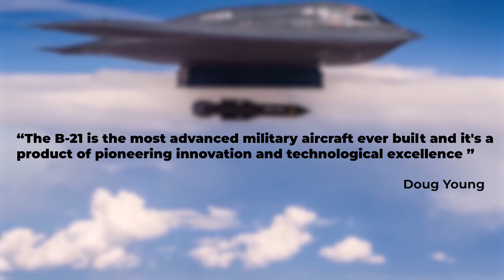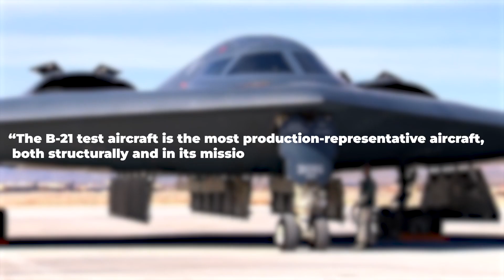NEW Stealth Bomber B21 Raider! - The B-21 is the most advanced military aircraft ever built!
NEW Stealth Bomber B21 Raider
U.S. Air Force, will unveil the B-21 Raider during the first week of
December at the company’s Palmdale, California facility.
The B-21 Raider unveiling will be a historic moment, providing an exclusive
view of the B-21 aircraft.
“The B-21 is the most advanced military aircraft ever built and is a product of
pioneering innovation and technological excellence,” said Doug Young, sector
vice president and general manager, Northrop Grumman Aeronautics Systems.
“The Raider showcases the dedication and skills of the thousands of people
working every day to deliver this aircraft.”